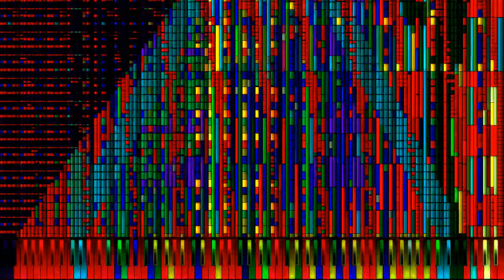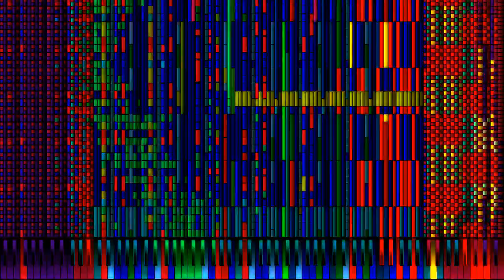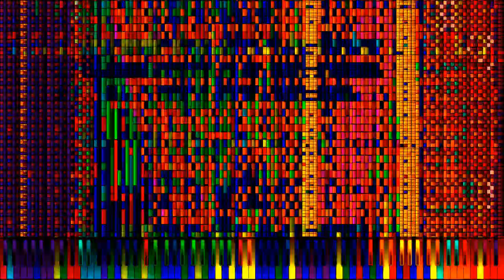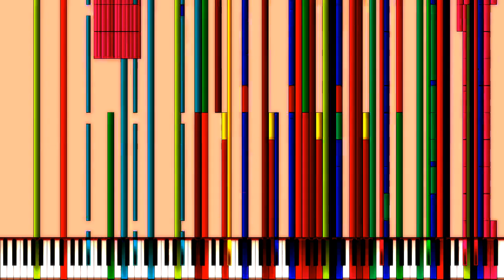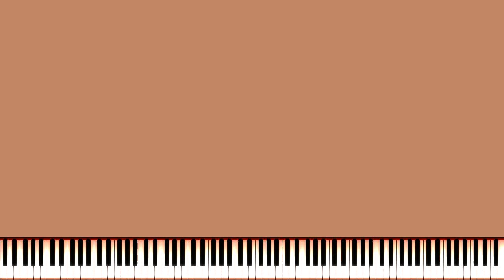[BLACK MIDI] LBSFS Ultima 117.77 Million - Community Merge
Author(s): Niccori 250K, and me

A Community Merge i made 3 hours ago, it's also complete (you can turn it into OCR if u want)
MIDI name: LBSFS Ultima (1000+ tracks).mid
MIDI size: 899.1 MB (possible)
MIDI notes: 117,770,330
Snyth: KMC
MIDI Player: UMP 1.5 B2 (render interval is 0.12)
Video Editor: VideoPad Video Editor (With Registration Only)